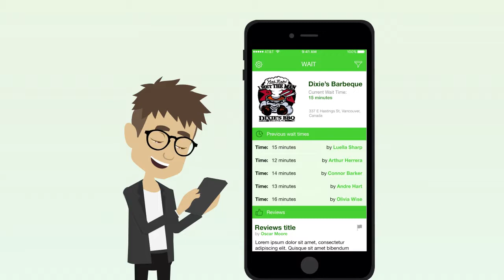Wait App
App Description:
The Wait App is an exciting crowd sourcing application that allows users to see current and recent wait times at any local establishment in an easy to read color-coded format. Users can see estimated wait times at many restaurants, groceries stores, post offices and many other businesses near them. Users can use the turn-by- turn navigation for easy driving routes to their chosen destination. As users arrive at their destinations they can check in and update the actual wait times, which makes this data real time for all users.

thewaitapp Because the Wait is worth it!